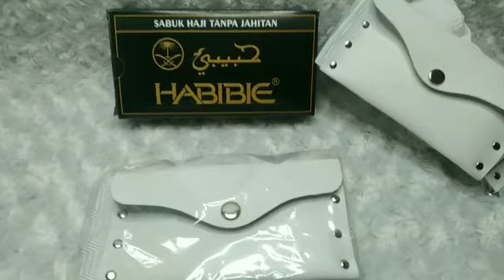Sabuk Haji Model Selop - Sabuk Haji Betawi